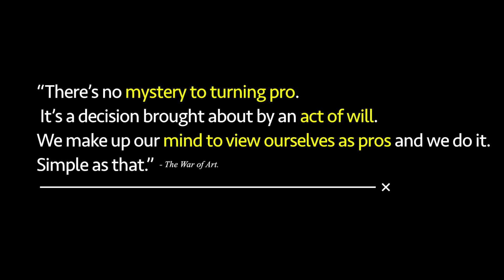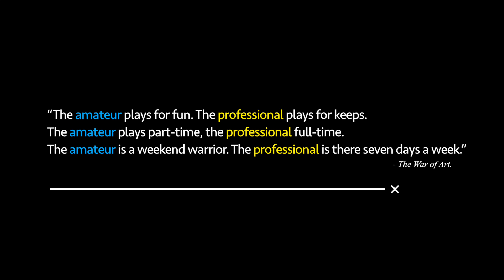Critical Ops Joker Lose Control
Lets go for 5k likes!

Song - Sir Sly - Expectations